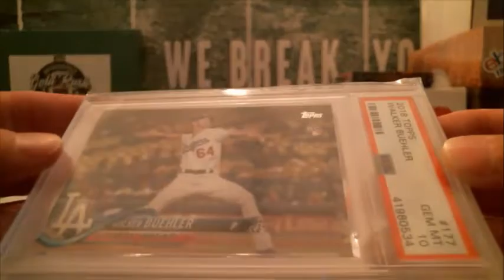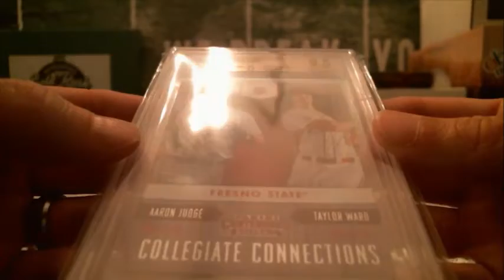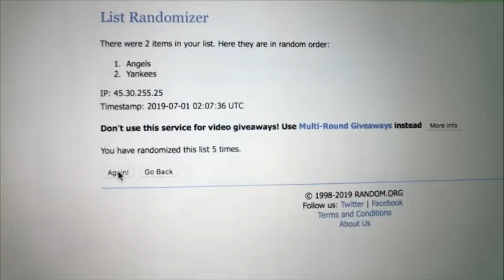6/30/19 - 2019 Gold Rush GEM MINT Baseball 2 Box/Pack Break